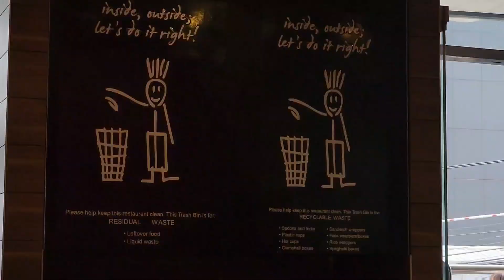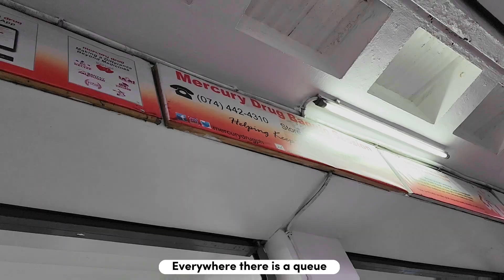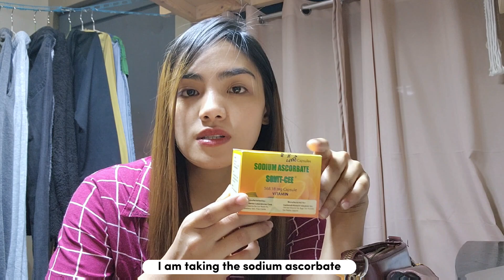Living Alone Diaries| Home cooking vlog, *Self care*, Running errands, Walking around the city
Hello everyone!

Apologies for late upload but here we are.

livingalone in the philippines
livingalone 1